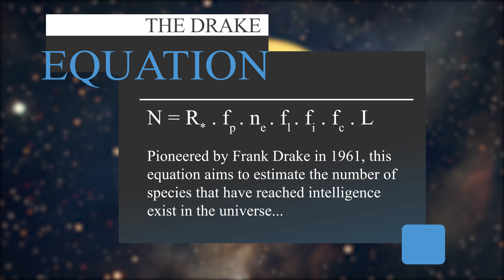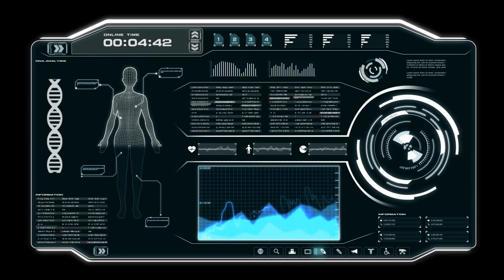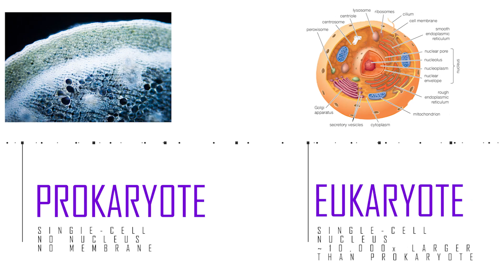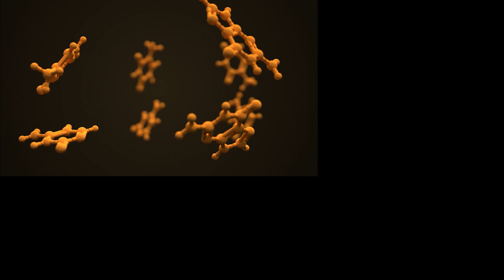Why Extra-Terrestrial Life Almost Certainly Exists.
With billions of stars per galaxy, and more than a trillion galaxies in the observable universe alone, how can it be that we are alone in the universe?...